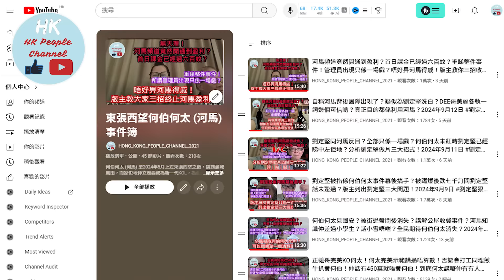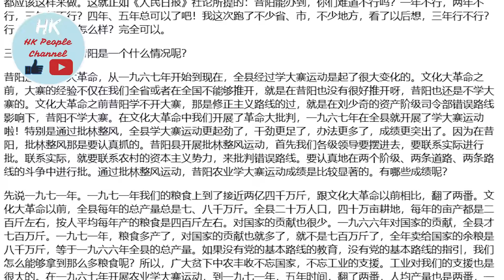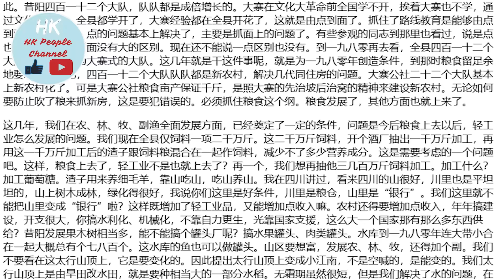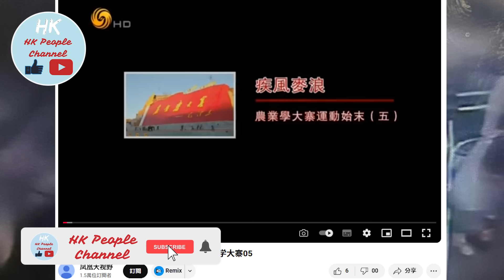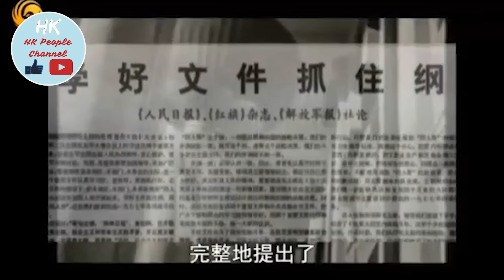河馬終極自爆自己已經年過五十？兩公婆又返香港執包袱？自稱好腳頭出世大豐收？實際上係超級陀衰家？2024年11月26日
河馬又又又鬼拍後尾枕？
終極自爆自己已經年過五十？
咸伯塊面狂爆微絲血管？
真正果頭近？
河馬咸伯又返香港屈蛇？
番香港執包袱？
河馬自稱好腳頭？
出世果年中國大豐收？
實際河馬係超級陀衰家？
2024年11月26日